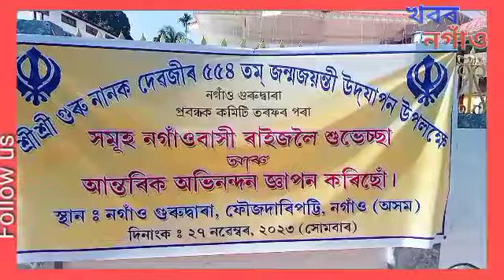গুৰু নানক দেৱজীৰ ৫৫৪ সংখ্যাক জন্মজয়ন্তী উদযাপন উপলক্ষে নগাঁৱৰ গুৰুদ্বাৰা